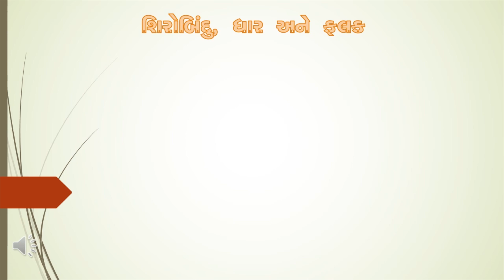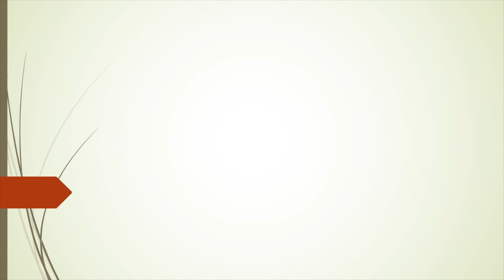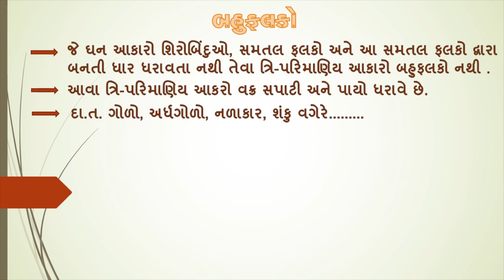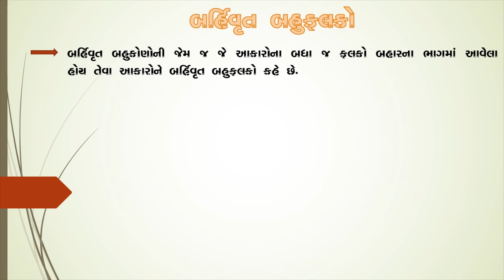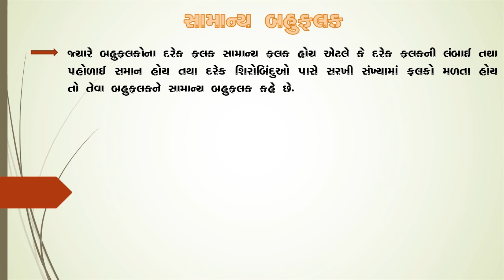std 8 maths chap 10, lecture 4, 3d shape, polyhegons, convex polyhedrons, regular polyhedrons,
In this Video, You can see all detail of 2D and 3D shapes and also You can get information about polyhedrons, convex polyhedrons, and regular polyhedrons, complete solution of Chapter-10 Visualising solid(ghanakaronu pratyaxikaran), Maths std-8 New NCERT course in Gujarti by Ncert Gujarati channel

Hi,

You can know about Maths and Science, new NCERT full course for Stander 3 to 8 in Gujarati medium. You can get maths theory and exercise with full detail.
Also you can get all science practical lesson with full explanation in Gujarati.
My channel, NCERT GUJARATI is useful to students, teachers and many people who preparation for Gujarat government exam like TET-1, TET-2, TAT, HTAT, Revenue Talati, constable, Clark , Forest gourd, GPSC etc.

NCERT GUJARATI
Ncert gujarati